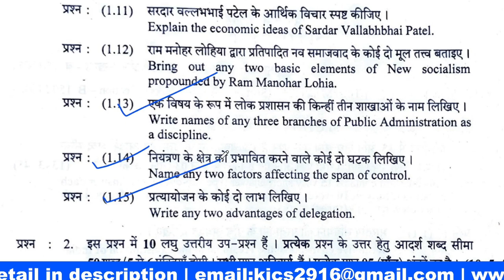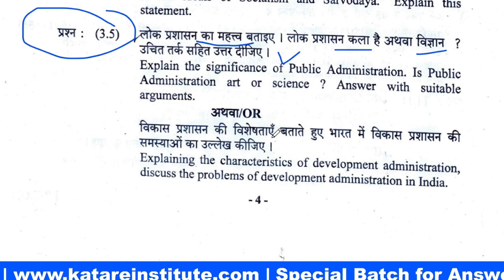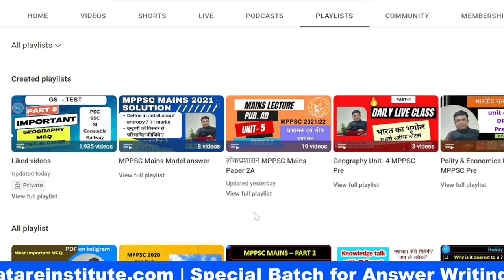स्वयं देखिये हम जो पढ़ाते है वो परीक्षा में आता है भी या नहीं? | compare your study with us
Are you preparing for the prestigious Madhya Pradesh Public Service Commission (MPPSC) Mains  examination? Look no further! This channel is dedicated to providing you with comprehensive and reliable solutions for MPPSC Mains .

Mukesh Katare, an experienced educator and expert in the field, will guide you through the complex syllabus and exam pattern, offering in-depth explanations and tips to help you excel in the exam. With a focus on clarity, accuracy, and effective strategies, KICS will empower you to approach each question with confidence and precision.

Whether you are a beginner or in need of a quick revision, this channel has got you covered.

Prepare with Mukesh Katare and witness a transformation in your MPPSC Mains  preparation journey. Remember, the right guidance can make all the difference, and that's what you'll find here. Happy learning!

We hope to see you soon on our live stream! 😊

MPPSC Pre Test 2023 MPPSC Mock Test,